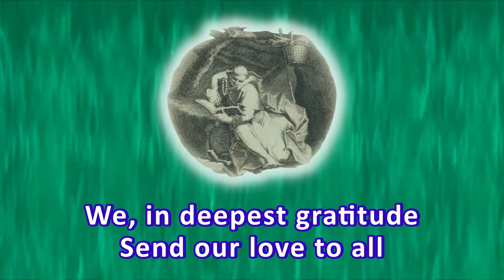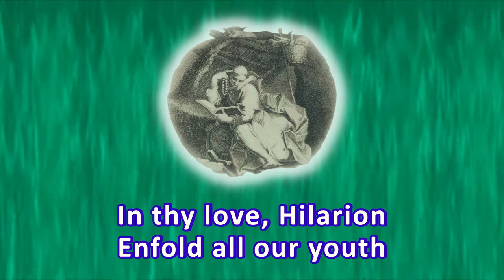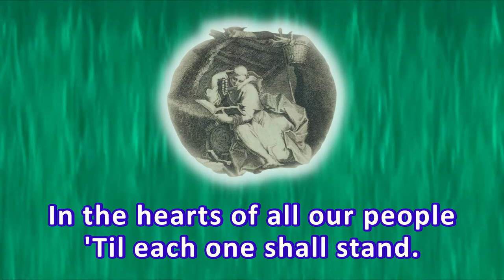Song 229 MASTER DEAR, HILARION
229
MASTER DEAR, HILARION
Lord of the Fifth Ray

To thee, dear Hilarion
And thy blest retreat
In the realms etheric
O'er the Isle of Crete
We, in deepest gratitude
Send our love to all
For God's Flame
of Truth eternal
Blazing at our call.

Deep within
the heart of its Presence
All great powers unite
To now give earth's children
Vict'ry in the Light.

In thy love, Hilarion
Enfold all our youth
Ever hold these dear ones
In thy Flame of Truth.
They're the hope
of God's new day
Make them firm and strong
To uphold
God's gift of freedom
Praise his name in song.

Patiently,
and in thy great wisdom
Help us now to unveil
This one truth eternal
God's Light cannot fail.

Master dear, Hilarion
In thy name we send
Help to the agnostics
Skeptics now befriend.
Atheists, too, need thy love
Let thy flame expand
In the hearts of all our people
'Til each one shall stand.

Ever God's
divine plan revealing
Here naught else can abide
When God's
truth and freedom
Rule earth side by side.